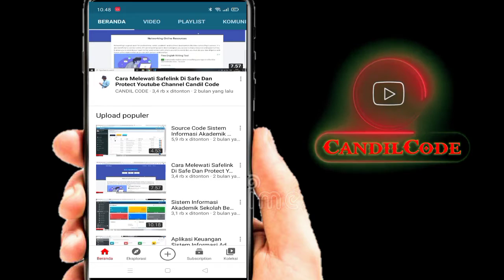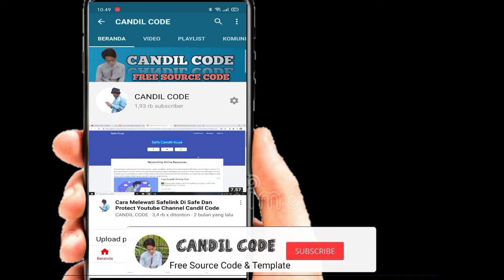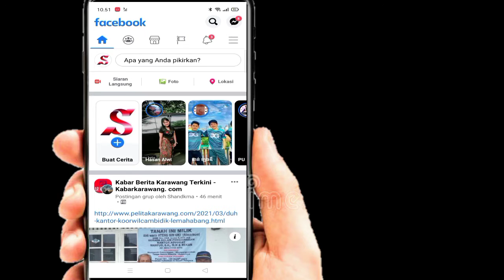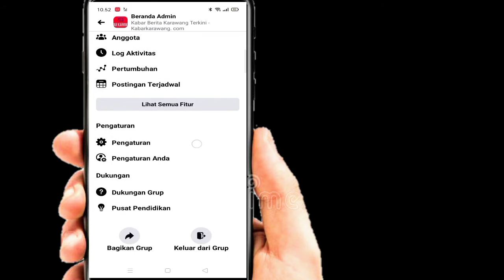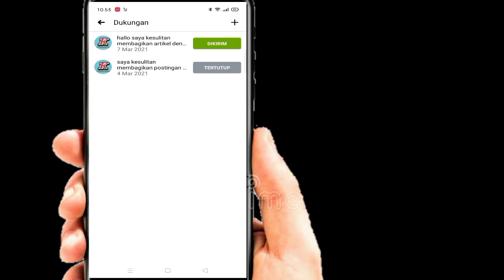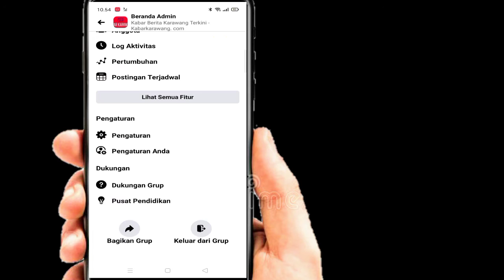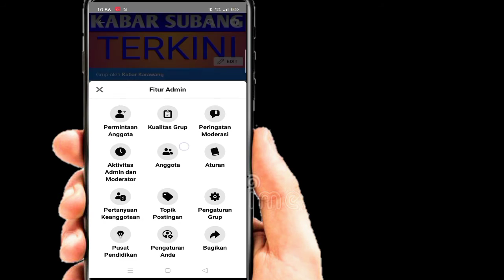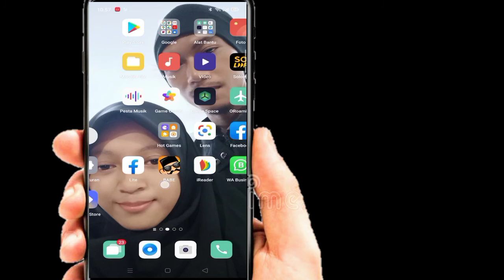Cara Membuka Domain Yang Diblokir Facebook❗ Share Facebook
Selamat Datang Kembali Di Youtube Channel Candil Code, Tidak Bosan Bosannya Saya Mencoba Berbagi informasi Secara Gratis, Semoga Channel Ini Bisa Dijadikan Refferensi Untuk Kalian Yang Sadeng belajar terjun di dunia internet.